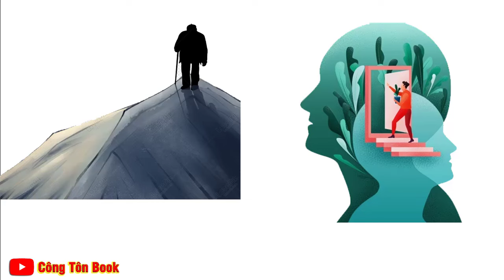Người Do Thái 2024 | Định nghĩa Kiếm Tiền của Người Do Thái - Phần 2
Đến với Công Tôn Book mỗi ngày! Vừa giải trí vừa Hiểu Biết Mỗi ngày.
Cùng nhau mở rộng hiểu biết của mình các bạn nha!
Mọi nội dung trong video đều nằm thuộc quyền sở hữu của Công Tôn Book
Hi vọng các bạn sẽ ủng hộ!
Hình ảnh trong video chỉ mang tính chất minh hoạ, và có thêm chút mắm muối cho video

1000 subscribers - 8/11/2023 ( anh Độ Mixi, anh Bô, anh Nhím giúp )

Mọi người yêu quý để lại 1 like và 1 đăng kí ủng hộ mình nha! cảm ơn nhiều ạ